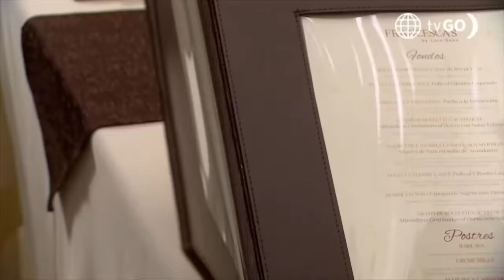Al Fondo hay Sitio 11: Diego y Alessia van a Francesca's (Capítulo n° 398)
¡PLAN EN MARCHA!
Diego y Alessia llegaron de incógnitos al Francesca's con el fin de probar el nuevo menú. ¿Crees que serán descubiertos?